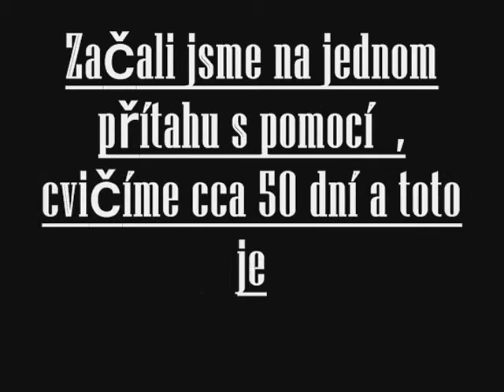SebeRevolta-Česká Lípa 1 video - Začátečníci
Zacali jsme na 1 pritahu s pomoci:) nyni jsme schopni 5-10 pritahu s vyvesenim :) .. budeme pokracovat a casem pridavat nove videa :) --- Jeste doplnim " spousta lidi rika, ze neni kde cvicit" i my jsme nemeli kde :)